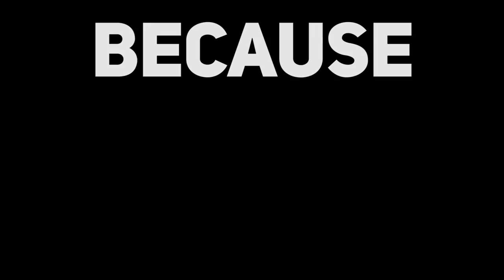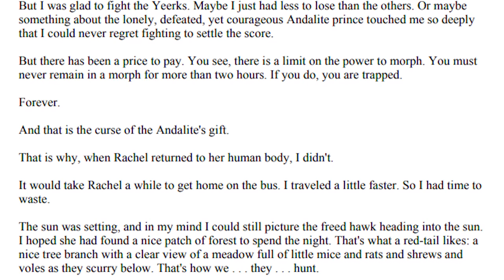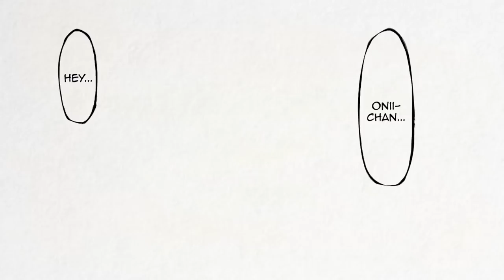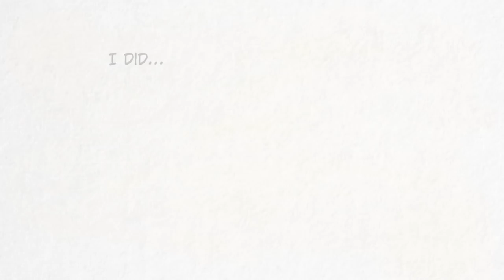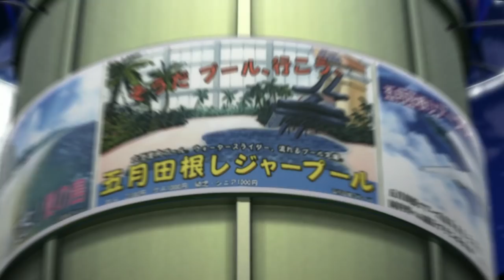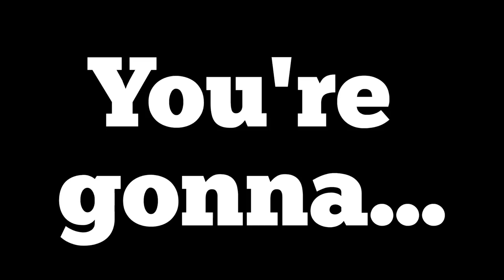Let's Talk About Chaos - A Love Letter To Heaven's Lost Property [Part 7]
It's finally time... to talk about Chaos.